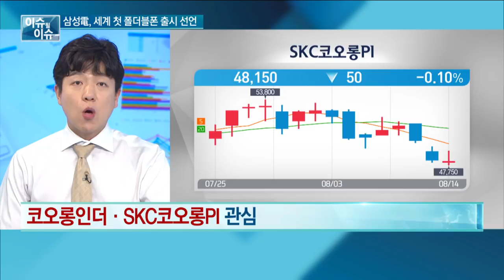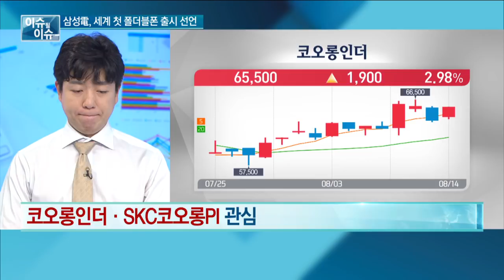세계 첫 폴더블폰 출시 선언 … 삼성전자,독주 가능할까?